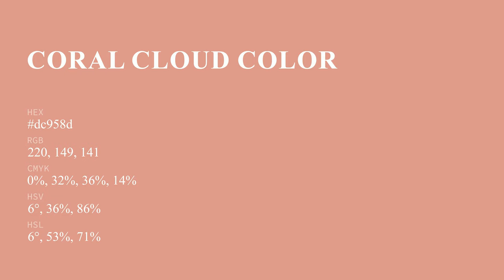Coral Cloud color dc958d hex color - Red color - Cool color dc958d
What color is Coral Cloud ? dc958d hex color - Red color - Cool color dc958d

Hex dc958d Color Code is also known as Coral Cloud color.

Hex dc958d Color code in RGB color code model is created after adding 86.27% red color, 58.43% green color and 55.29% blue color.
Hex dc958d Color code in CMYK color (process color) code model is generated after subtraction of 0% cyan, 32% magenta, 35% yellow and 13% black.